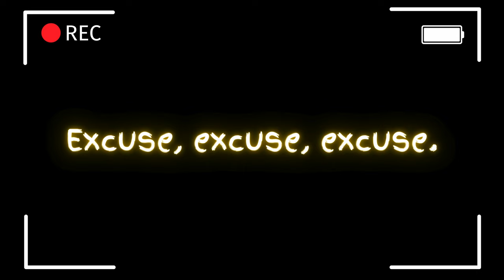The fastest way to ruin your entire life